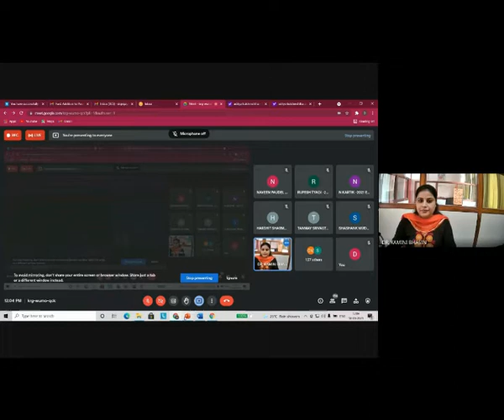Deeksharambh Student Induction Programme-2021 Session Rakhi mehta